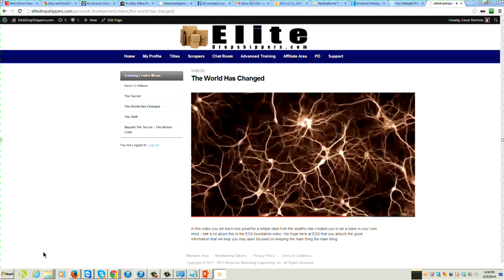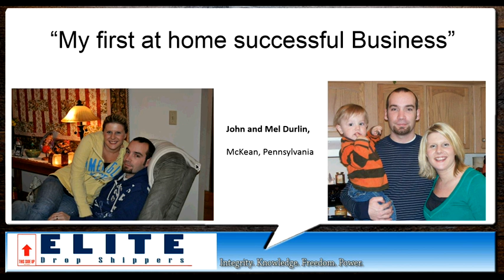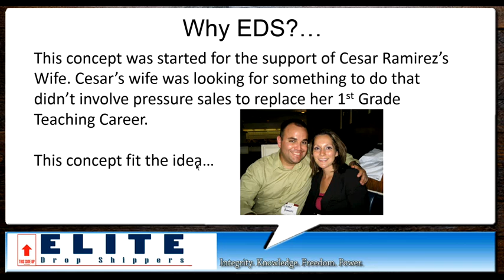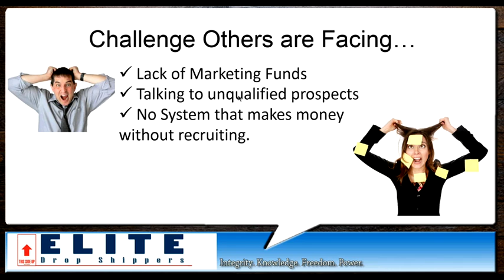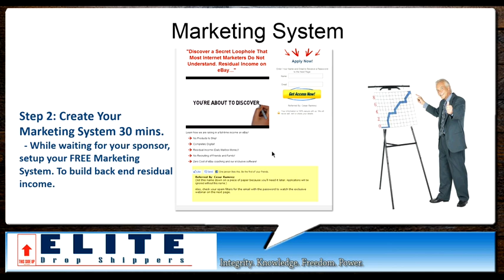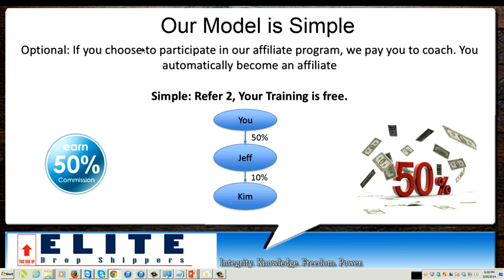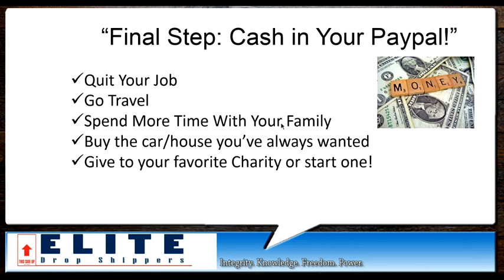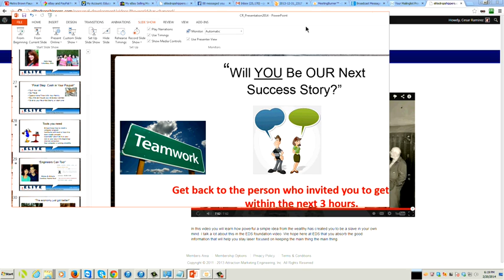Elite Drop Shippers Webinar - 2.20.2014 Webinar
It's hard to succeed in Drop Shipping when you don't have that community of support. We have built the most stable system on the planet where everyone who plugs in succeeds. The only missing link is you. Are you ready? Get back to the person who invited you.